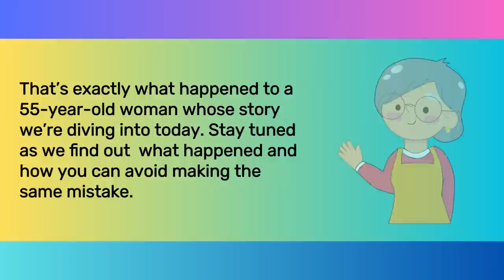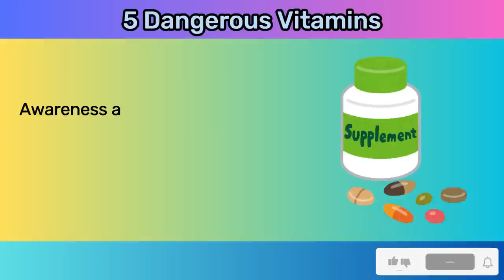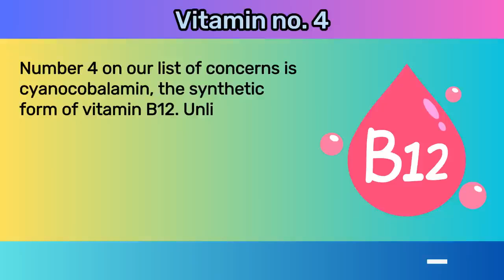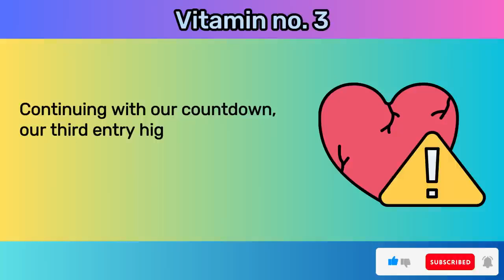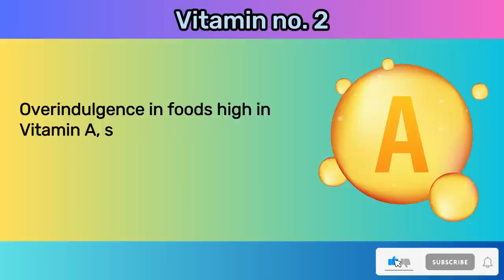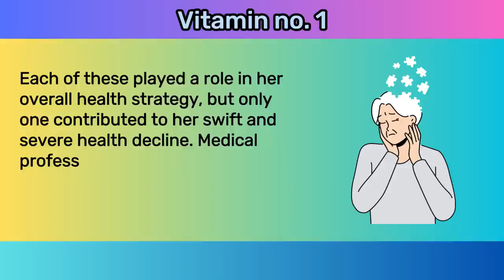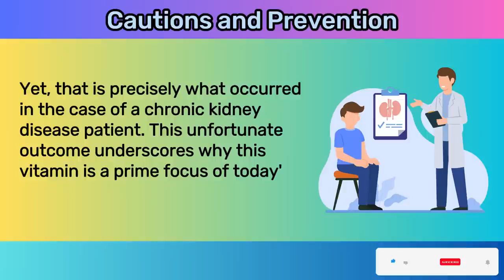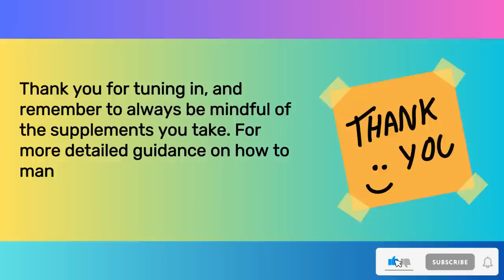Woman Destroyed Her Kidneys (in 2 months) By Taking Common Vitamin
In this eye-opening video, we delve into the startling case of a woman who severely damaged her kidneys in just two months by overusing a common vitamin supplement. Our expert nephrologists and nutritionists explore how excessive intake of certain vitamins can lead to serious health consequences, and what safe supplementation looks like. We'll provide insights into the recommended daily allowances, the risks of exceeding them, and tips on how to use dietary supplements safely. Whether you're a health enthusiast or just curious about vitamins, this video is a must-watch to ensure you're supplementing safely.